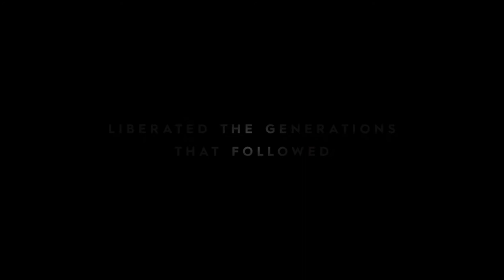Tom of Finland - Trailer